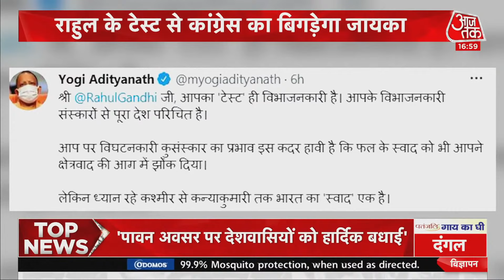आम का Time गया, सियासत का Time आया...Rahul को दशहरी नहीं, तोतापरी पसंद है... | 24 July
राहुल गांधी (Rahul Gandhi) ने फलों के राजा आम को लेकर जो बयान दिया था, उस पर यूपी के सीएम योगी आदित्यनाथ (Yogi Adityanath) ने पलटवार किया है. यूपी सीएम योगी ने राहुल गांधी के आम वाले वीडियो को ट्वीट करते हुए लिखा है कि आपका टेस्ट ही विभाजनकारी है. दरअसल कांग्रेस नेता राहुल से पत्रकारों ने आम को लेकर सवाल पूछा था, जिसके बाद उन्होंने कहा था कि उन्हें यूपी का आम कतई पसंद नहीं है. देखें दंगल...